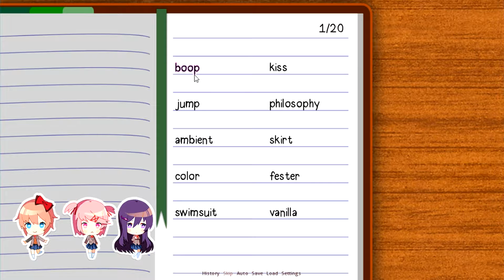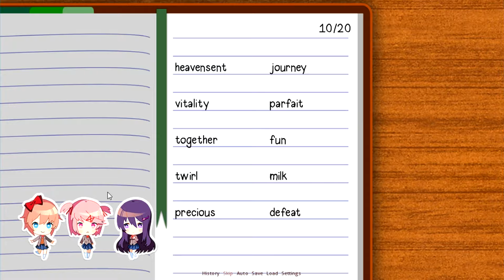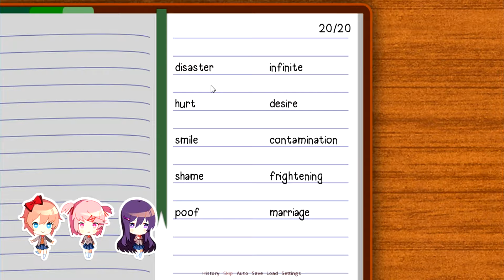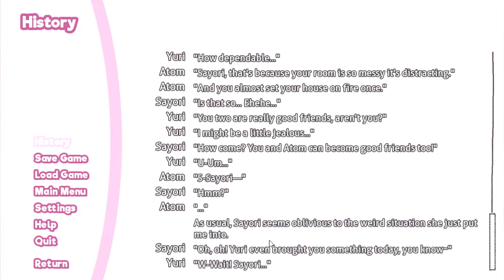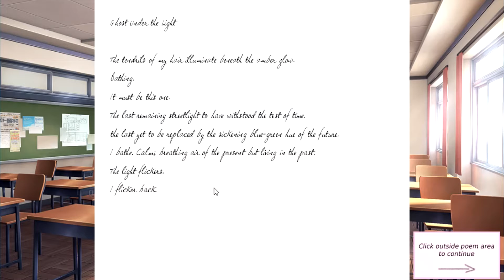Doki Doki Litterature Club-Chapter 2: Quid Pro Quo